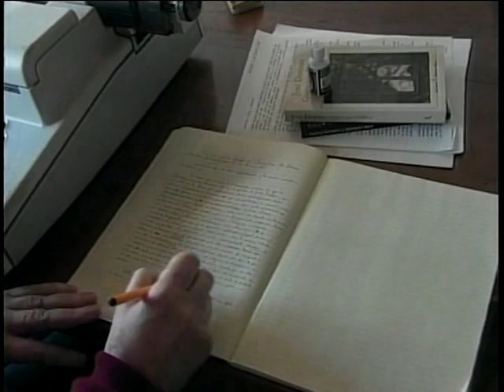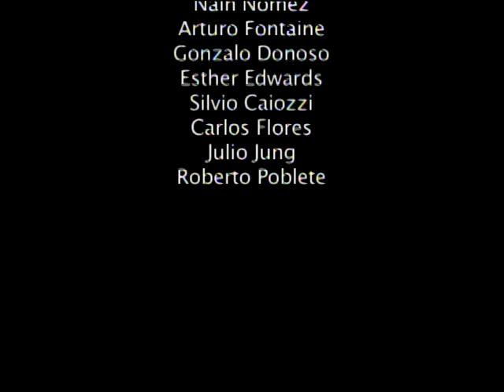JOSÉ DONOSO biografía y narración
antiguo programa cultural, emitido por artv .